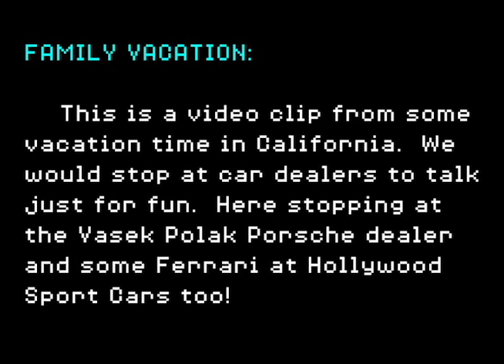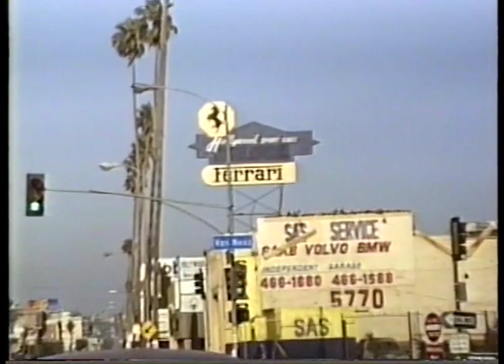1988 Vasek Polak Porsche and Hollywood Sport Cars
An edit of our family trip on June 21, 1988 to Los Angeles where we stopped at Vasek Polak Porsche and saw the Porsche 917 along with his 935 plus some Ferrari at Hollywood Sport Cars.  Also spotting a Testarossa on the street.  Interesting bits include the price of the 917 at the time as told by the saleperson, plus lovely new 80's Ferrari surrounded by Ferrari carpets hanging in the showroom.